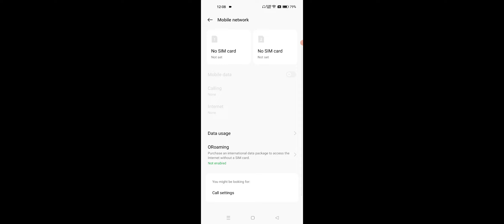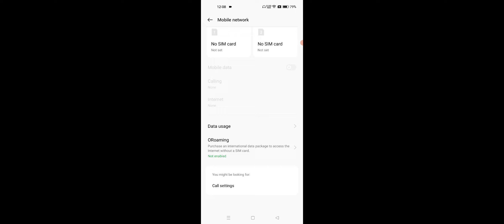OPPO F21s Pro How To Use WiFi Calling